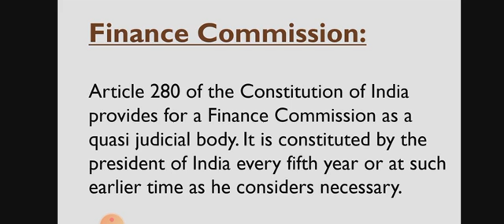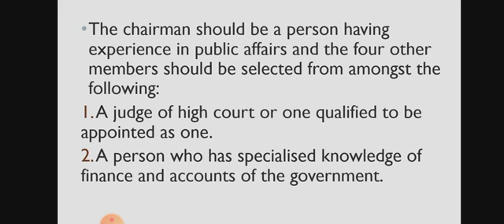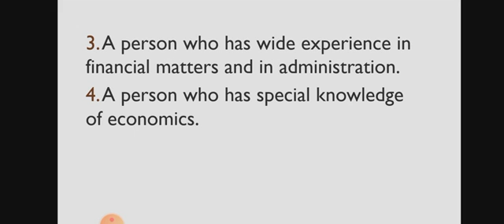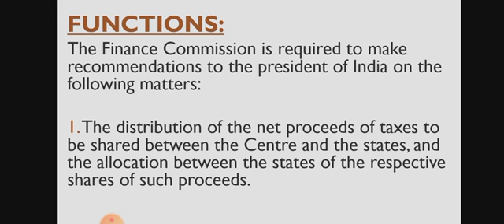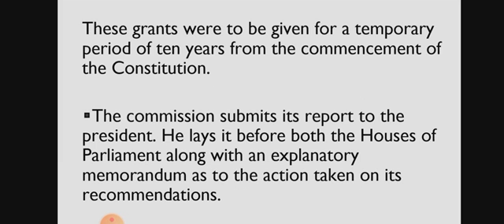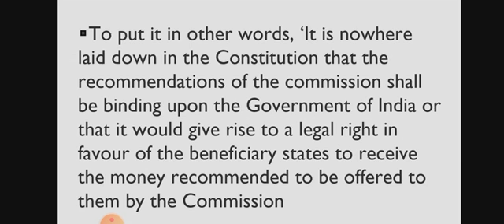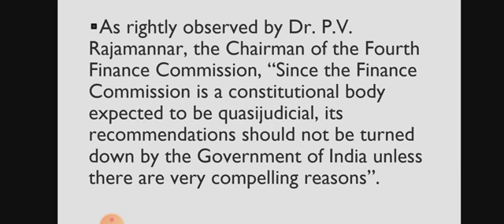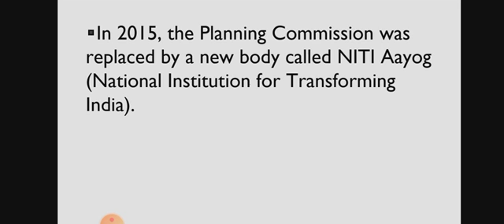FINANCE COMMISSION//Constitution of India//S4//B.TECH//KTU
@civilenlightener5546  FINANCE COMMISSION//Constitution of India//S4//B.TECH//KTU